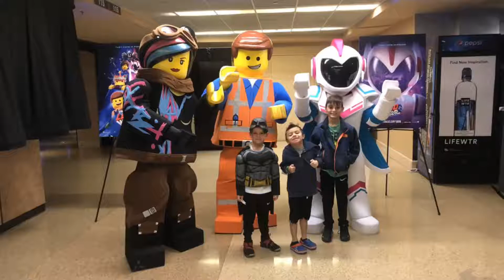Comic on in AZ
Met a few cool characters super awesome can’t wait until or next one Deadpool and thor